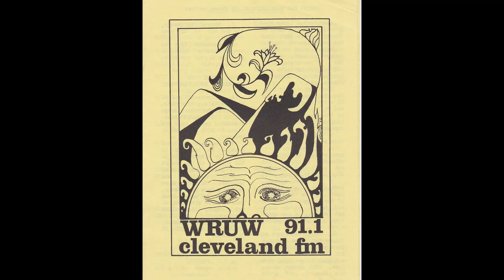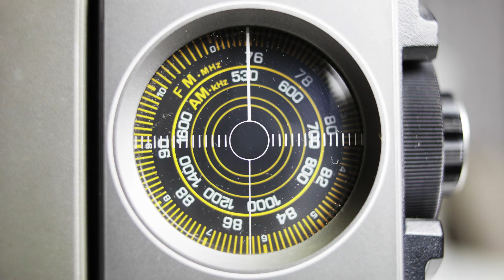Studio A Rama 2017 Promo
Studio-A-Rama 2017, in celebration of WRUW’s 50th anniversary as a radio station, will take place during Case Western Reserve University’s Homecoming Weekend on Saturday, October 7, outside of MOCA Cleveland in University Circle’s Uptown District.
Sweet Spirit will be this year’s national headliner, sharing the stage with two (2) special guests: New Bomb Turks and This Moment in Black History.
MOCA will also be celebrating the fifth anniversary of its building, and in recognition of our two anniversaries, MOCA Cleveland will have a community day concurrent with the opening of its two new fall exhibitions with free admission throughout the day on October 7.
MOCA is located at the intersection of Euclid Avenue and Mayfield Road: 11400 Euclid Ave, Cleveland, OH 44106.
A cash bar and food trucks will be on site throughout the day.
Line up:
10:30 p.m. Sweet Spirit
9:30 p.m. New Bomb Turks
8:30 p.m. This Moment in Black History
7:30 p.m. Herzog
6:30 p.m. Teddy Boys
5:45 p.m. Heavenly Creatures
5 p.m. Fascinating
4:14 p.m. Sister Smirk
3:30 p.m. Public Squares
2:45 p.m. The Dreemers
2 p.m. Forager